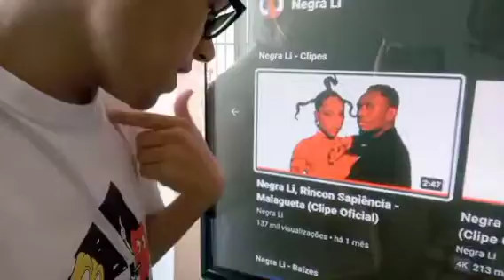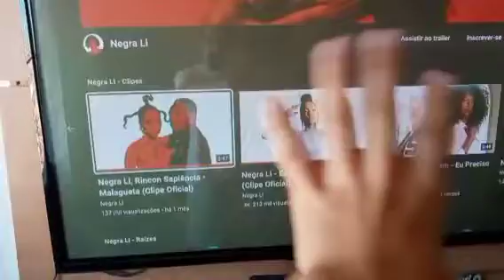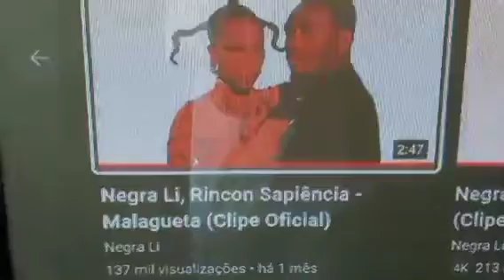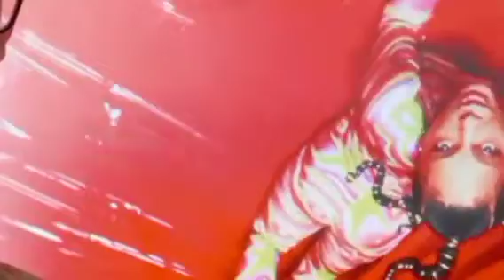REAGINDO AO CLIPE DE MALAGUETA DA NEGRA LI !